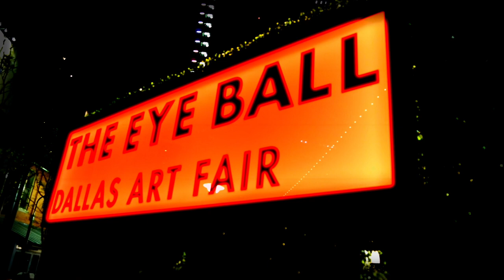Dallas Fêtes Sixth Art Fair with Eye Ball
On Saturday night, revelers gathered in front of Tony Tasset's 30-foot tall "Eye Ball" — a realistic three-dimensional recreation of the artist's own eyeball.